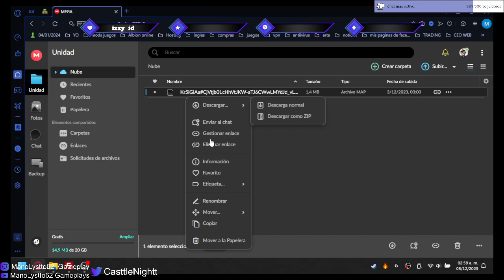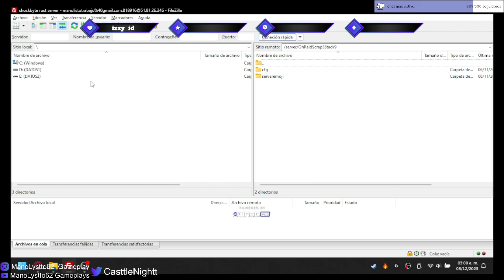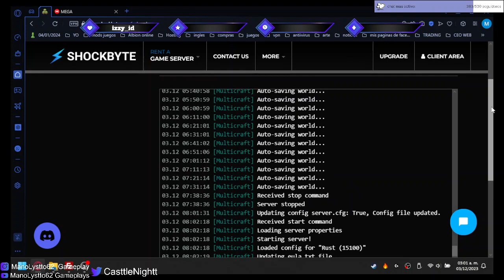Guía Rápida: Actualizar Mapa Custom en RUST con Shockbyte Hosting